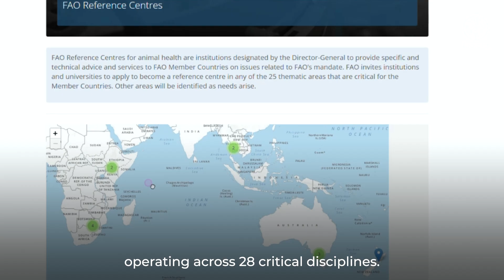FAO Reference Centres: The fight against animal diseases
Animal diseases threaten both food security and human health worldwide. FAO’s global network of Reference Centres plays a crucial role in combating these diseases by providing technical expertise, supporting early detection, and enhancing disease control measures. By building local capacity and fostering international cooperation, FAO works to protect animal health and ensure a safer, more resilient food system globally.